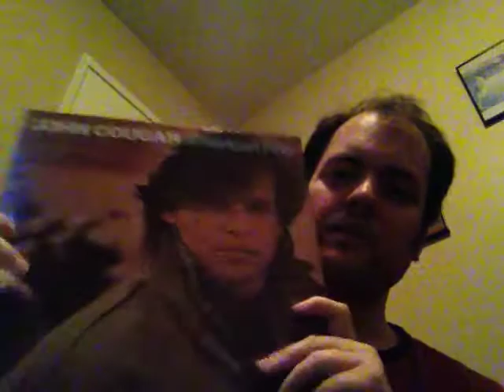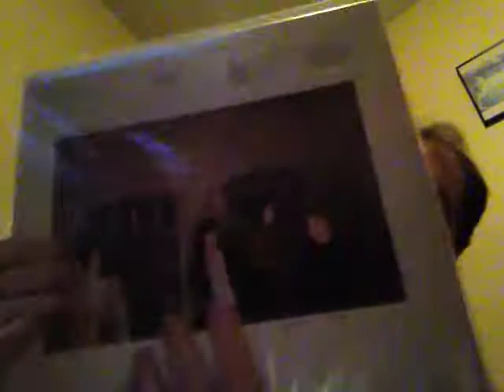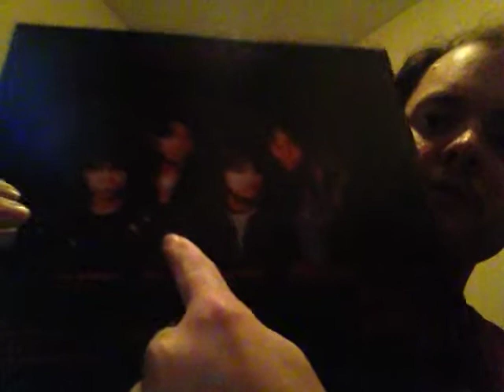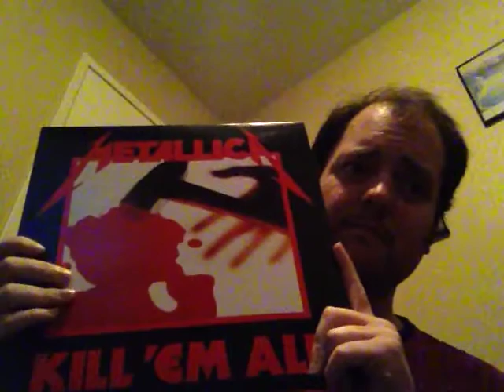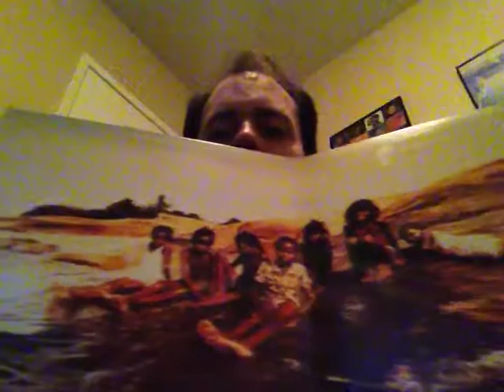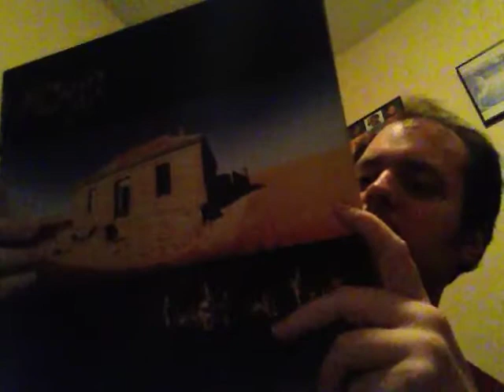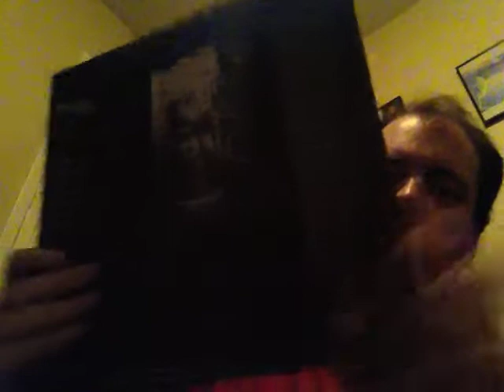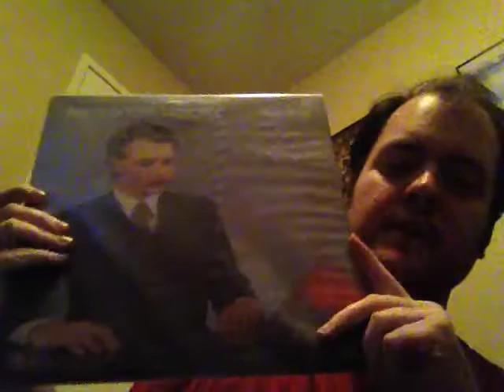My Vinyl Record Collection Part 4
Back with another Record collection video which covers the letters (M and N)...enjoy the video! :)